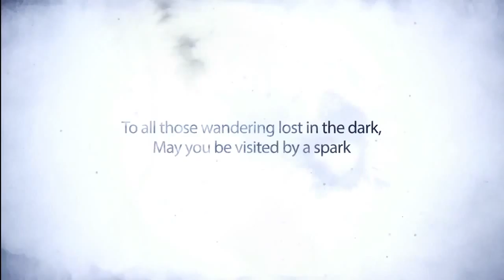CHILD OF LIGHT Gameplay Trailer PS4 Xbox One